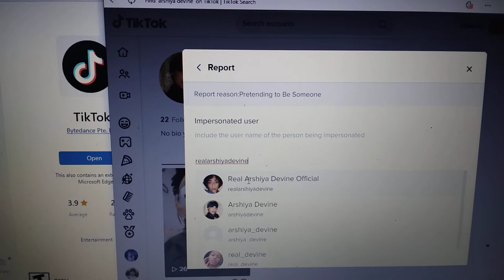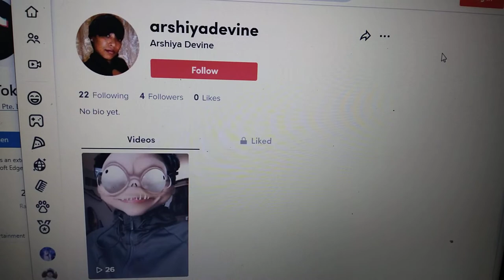PSA: To those that follow Please be Advised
Just so you know I stated a few weeks ago the my phone was locked from an outside source and I have not been able to unlock my iphone since. I can not get into my accounts nor have I been able to months prior to the phone locking  as they were already hacked and spied on. I only use my youtube platform at this current time. Real Arshiya Devine is also not being used at the moment as I am locked out of my accounts worse than I stated before. The accounts I show in this video I want you to know that you are not speaking to me in anyway on or off any phone line, email,  chat, FB, Tic Tok or anywhere else unless I specify on this youtube channel and no where else. I was forced to make another Tic Tok but have not given the info away nor can you speak to me on there as I am not on there much due to the hacking and stolen channels and platform. Identity theft is real and does not go away. I do my best to keep you informed about my platforms and the theft so you dont make the mistake in thinking you are talking to me and you actually are not. Be advised and alert. This theft has gotten extremely out of hand but I must do what I must to keep those who follow me well informed as it pertains to the nature of my platforms. I dont talk to nor contact anyone so I dont want you to think you are communicating with me and you are not. Thank you for understanding. Something I must continue to keep one informed as people are scamming a lot these days and using my name, brand, business or platforms coping my content and pretending to be me. Due make sure you are up to date check in on my channel (Arshiya Devine) here on YouTube for the latest on my community board.

This video was made months ago when the page we found in use not utilized by me. Having to keep explaining identity theft and copying of my channels is upsetting and adds to the distress and aggravation with all things considered in this theft of identity journey. Thank you all for understanding. I appreciate you all that have stuck by me through this very trying ordeal. You are much loved in a big way. Dont ever forget that.
                                                    Thanks again,
                                                 Arshiya Devine